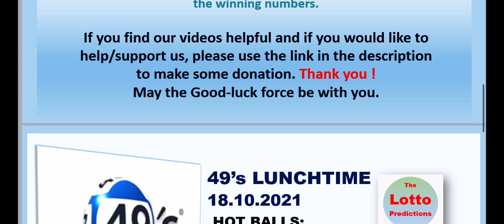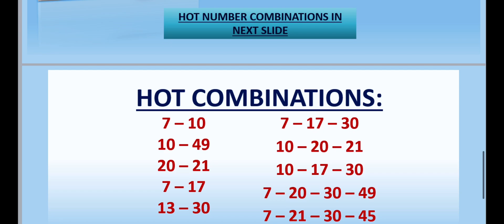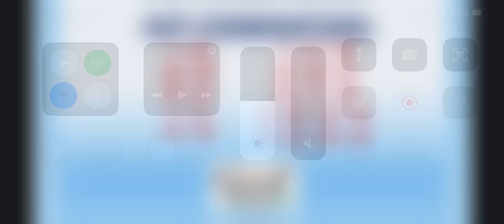18.10.2021 | UK 49’s LUNCHTIME Lotto Predictions for today | BOOM💥